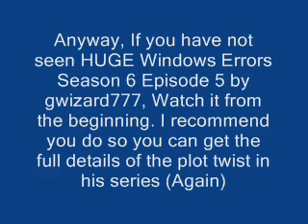A Little Update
Just to inform my friends and subscribers about what i could and will be working on in the near future. Oh, and The AiRphone 5 is the best AirPhone there is.